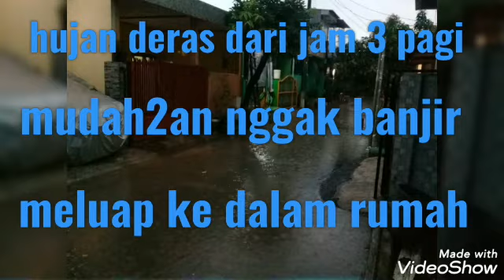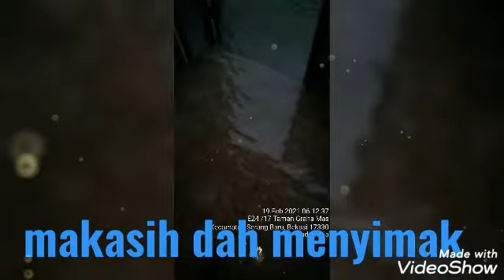hujan deras dari jam 3 pagi dini hari muda2an nggak banjir meluap ke dalam rumah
hujan dari jam 3 pagi dini hari mudah2an nggak banjir dan meluap ke dalam rumah..amiin